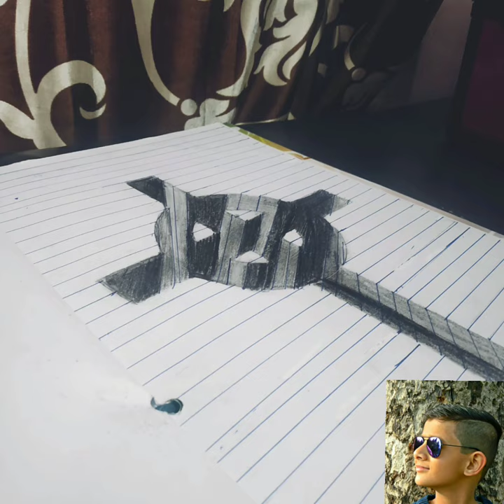3D Drawing. How to make easy 3D Drawings. Collection of 3D Drawings. Anjal 3D Drawings. अंजल ड्रॉईंग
3D Drawing. How to make easy 3D Drawings. Collection of 3D Drawings. Anjal 3D Drawings. अंजल ड्रॉईंग। Anjal Drawing. Oil Pastel Drawings Collection of Anjal. Art Whatsapp Status. Whatsapp Status of art. Fine Art Collection. Kids Drawing. Drawing for teenagers. Short Videos. Whatsapp Stataus Short Videos. Amitabh Whatsapp Status. Best dialogue Whatsapp Status Video. Short Videos for Social Media. Viral Video. Viral Dialogue. Viral Movie. Anjal Tik Tok. Anjal Tiktok. Famous and hit dialogues of tiktok. Short Videos of tiktok. Dialogues of tiktok. Best Dialogues Collection - Best Scenes. Short Videos. Whatsapp Stataus Short Videos.